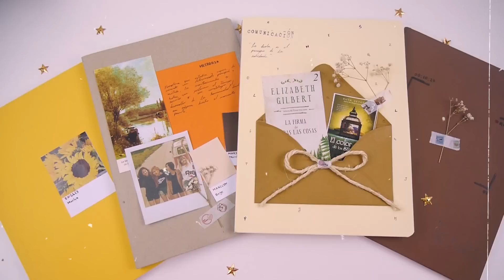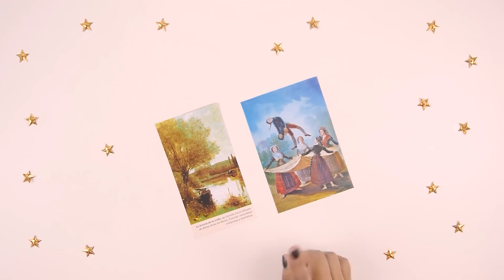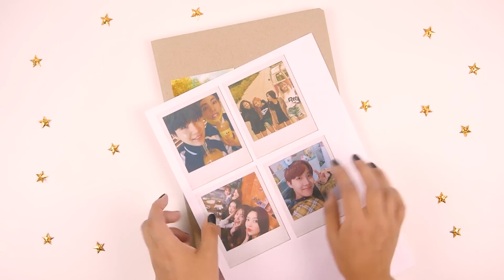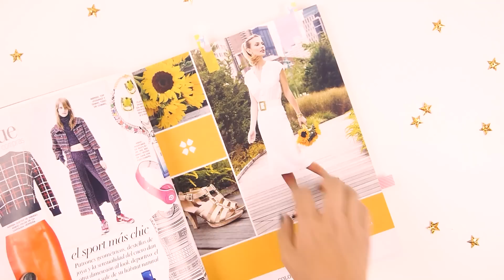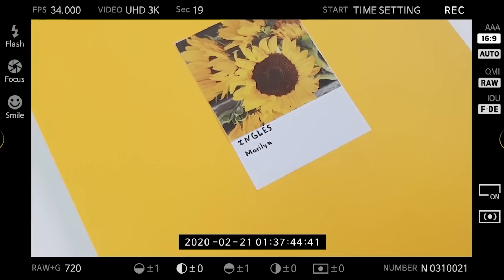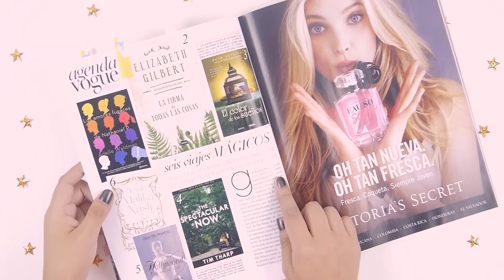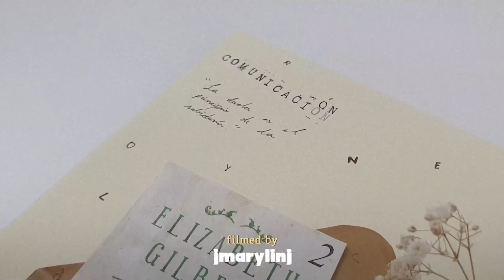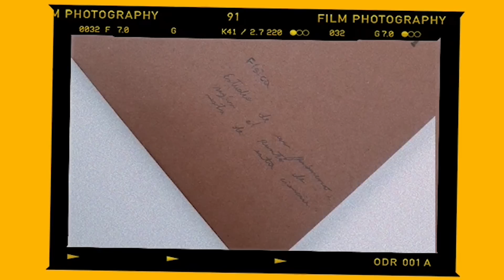CUATRO IDEAS PARA DECORAR TUS CUADERNOS | REGRESO A CLASES 2020 | JMARYLINJ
♥♥♥ Ábreme ♥♥♥

Hola chicos yo soy Marilyn y por estos lares ya es tiempo de regresar a clases asi que les dejo 4 ideas para que puedan forrar sus cuadernos o usarlos para portadas de sus carpetas.

Por cierto tampoco olviden de enviarme sus fotos con sus DIYs realizados y activar la campanita de notificación.

Los quiero un montón ♥

➍Snapchat: jmarylinj

MUSIC